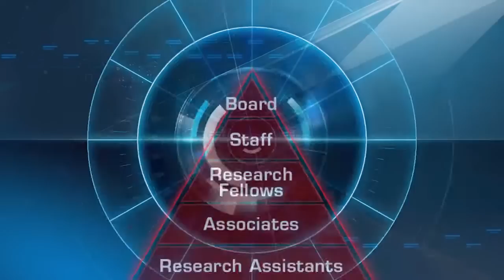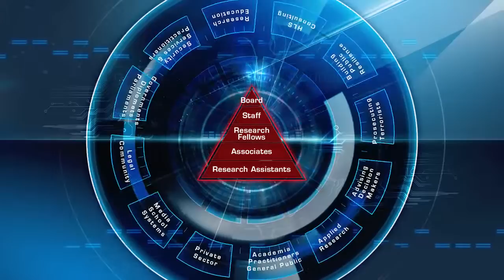ICT - International institute for counter-terrorism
Founded in 1996, the International Institute for Counter-Terrorism (ICT) is the leading academic institute for counter-terrorism in the world, facilitating international cooperation in the global struggle against terrorism. ICT is an independent think tank providing expertise in terrorism, counter-terrorism, homeland security, threat vulnerability and risk assessment, intelligence analysis and national security and defense policy.